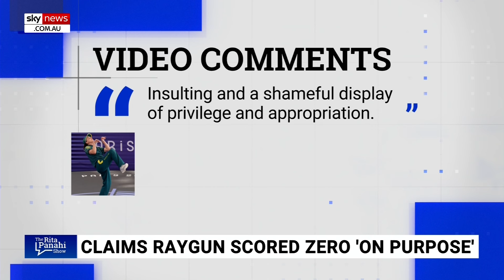‘I could do better’: Rita Panahi mocks Raygun’s Olympic performance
Sky News host Rita Panahi discusses Australian breakdancer Raygun’s Olympic performance in which she did not win a single vote.

“I genuinely believe, and I am not saying this to be bold or hyperbolic, I could do better,” Ms Panahi said.

“I have 100 per cent confidence, give me half a day, and I could put together a better routine.”